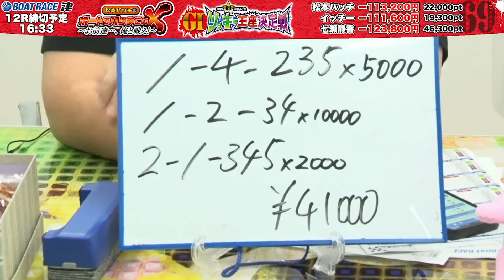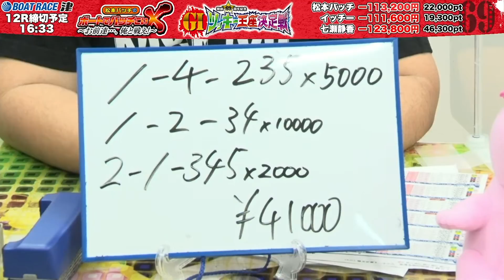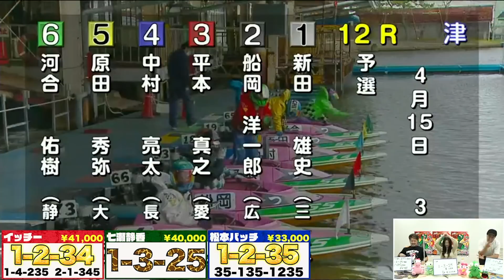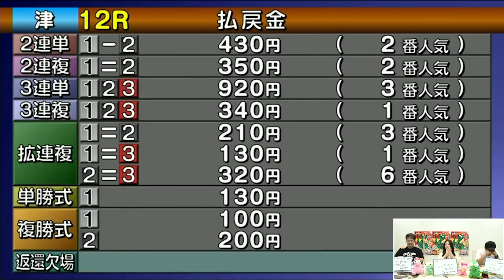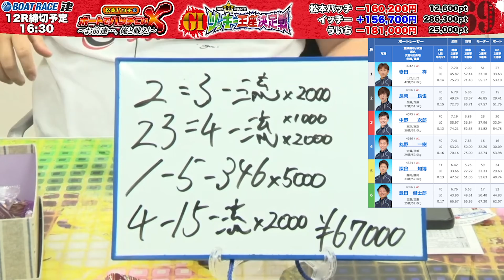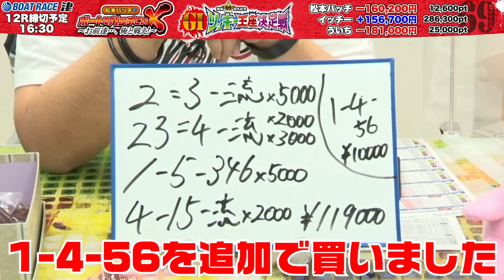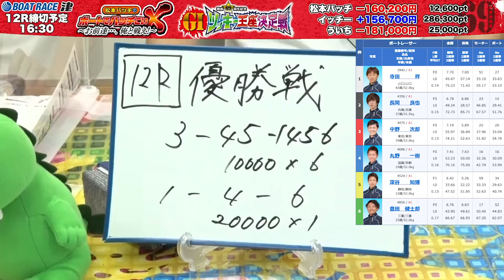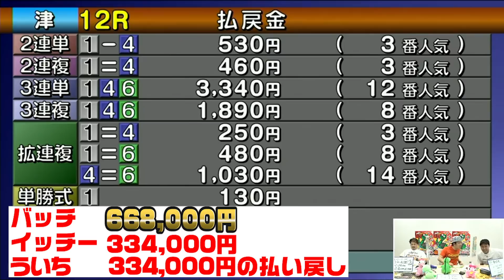【勝手に見所ランキング!!】【ツッキー王座決定戦編】松本バッチのボートでバッチこいＸ〜生配信傑作選〜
大人気シリーズ「松本バッチのボートでバッチこいX 生配信」から見所となるレースを勝手に厳選し、ランキング形式でピックアップ!!

00:00 タイトル
00:04 第2位
08:06 第1位

▼対象レース
開設69周年記念 GI ツッキー王座決定戦(2021年4月13日〜18日)

▼対象動画
・GIツッキー王座決定戦!!【松本バッチのボートでバッチこいX 生配信】(2021/4/15)‹ボートレース津 1R～12R›松本バッチ&イッチー&七瀬静香

・GIツッキー王座決定戦!!【松本バッチのボートでバッチこいX 生配信】(2021/4/18)‹ボートレース津 1R～12R›松本バッチ&イッチー&ういち